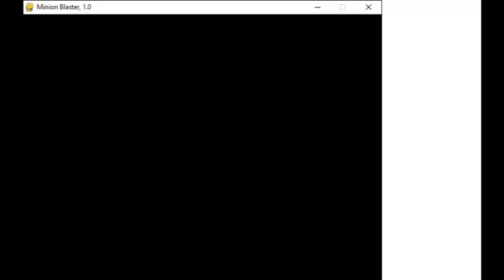Minion Blaster Audiotutorial Estrato'Stereo parte2 dinâmica de jogo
Audiotutorial destinado às pessoas portadoras de deficiência visual. Esta é a segunda parte do audiotutorial para o jogo Minion Blaster, na qual vamos derretendo os Minions Malvados com o nosso Lazer, para conseguir o maior número de bananas para a nossa equipe. Confere aqui a dinâmica de jogo!